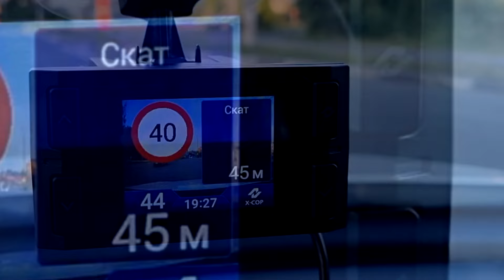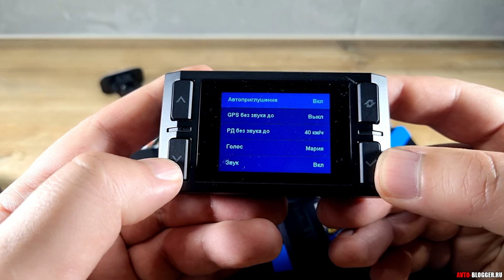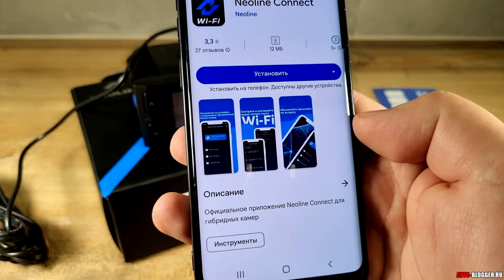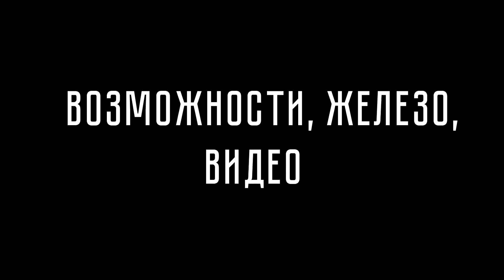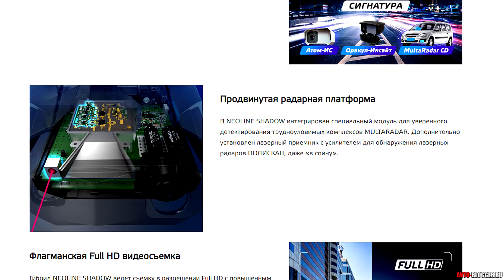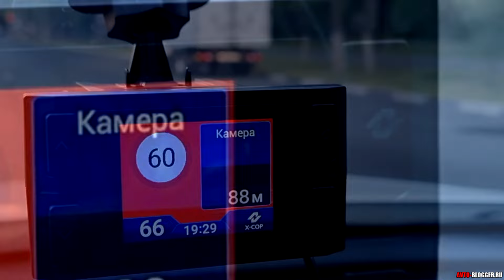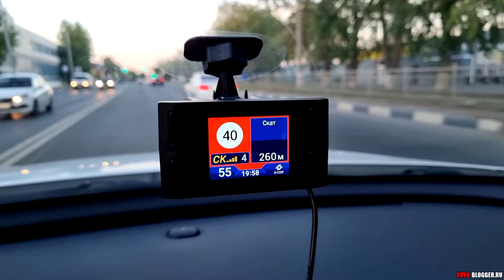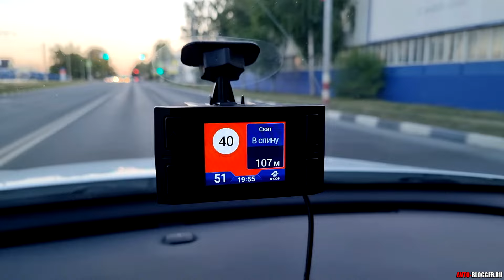НАДЕЖНЫЙ ГИБРИД: NEOLINE SHADOW WI-FI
Подробный обзор новинки от компании NEOLINE, модель SHADOW. На борту есть WI-FI, можете поставить программу на телефон и управлять удаленно. В моем отзыве, есть все как снимает видеорегистратор, работа радар-детектора, а также настройка.
Модель еще моет называться, neoline shadow black wifi. Все это одно и тоже.